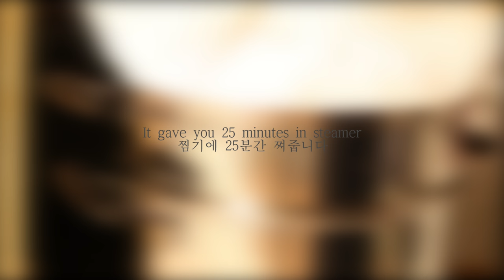초보도 쉽게 만드는 플라워 떡케이크 Flower Rice Cake | hanse한세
▷영상이 마음에 드셨다면 좋아요, 덧글부탁드려요
　채널 구독도 잊지 마세요 :)

안녕하세요 ~ 오늘은 흔하지만 만들어본적은 잘없을것 같은 떡케이크를 준비했어요
특히 앙금플라워 케이크는 난이도도 있어보이고 배워야 할수 있을것 같아서 도전을 못했었는데요

이번에 나의첫번째 플라워 케이크라는 책을 보게되었는데 거기에 따라하기 쉬운 난이도의 플라워케이크를 발견했거든요
구독자분들에게도 알려드리고 싶어서 얼른 ! 만들어봤어요

백설기가 퍽퍽하기도 하고 촉촉하기도하고 ~ 은근 손이 자주가는 떡이잖아요
하나만 먹어도 꽤 든든해서 아침대용으로 먹기도 하구요

앙금이 올라가있어서 달달하게 즐기기도 좋더라구요
오븐없이! 찜기로 쪄서 만드는 디저트 ~ 만들어보아요

실리콘 머핀틀 6~8개 분량

재료

맵쌀가루 400g
물 4~8큰술
설탕 50g
앙금
색소

찜기에 25분간 쪄줍니다
불을끄고 5~10분간 뜸들여 줍니다

사용한 팁(깍지) : 윌튼 16번, 윌튼 352번

만드는방법

찜기를 불에 올려둡니다

맵쌀가루에 물주기를 먼저합니다
맵쌀가루에 물을 2~3큰술 넣어 손으로 비벼줍니다
물덩이가 작아지고 포슬포슬해지면 손으로 가루를 꾹 잡아 펴봅니다
가루를 반 갈랐을때 파스라 지지않으면 물주기가 완성됩니다
(만약 잘게 부서지면 물을 2큰술씩 추가하면서 비벼줍니다)
물주기 과정을 대충하면 떡이 딱딱해질수 있으니 꼭 잘 비벼주고 물양을 맞춰 줍니다
(레시피와는 다르게 물이 더 추가되어질수 있으니 꼭 손으로 꼭 잡아 보는 과정을 계속 해보세요)

가루는 중간사이즈 채망에 걸러줍니다
뭉친것이 있으면 손으로 눌러 걸줍니다
(체에 2번 내려줍니다)

설탕을 넣고 빠르게 섞어줍니다

실리콘이나 은박지로된 머핀틀에 가루를 담아줍니다
(절대 손으로 꾹꾹 누르지말고 윗면만 봉긋하도록 정리만합니다)

찜기에 넣고 쪄줍니다

앙금은 실온에두어 말랑한 상태일때 색소를 넣고 부드러워질때까지 스푼으로 잘 저어줍니다
깍지를 끼운 짤주머니에 담아 식은 백설기 위에 데코합니다

이어폰 착용후 볼륨 올려들어주세요 :)
자세한 레시피는 영상 아래 더보기를 눌러서 확인해주세요 :)
(모바일은 동영상 아래 제목 옆 ▼ 눌러서 확인해주세요)

Any piracy, editing or re-upload of all the video contents of ' Han Se Channel' without notice are prohibited.